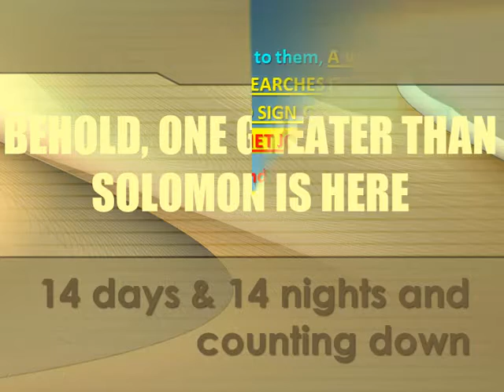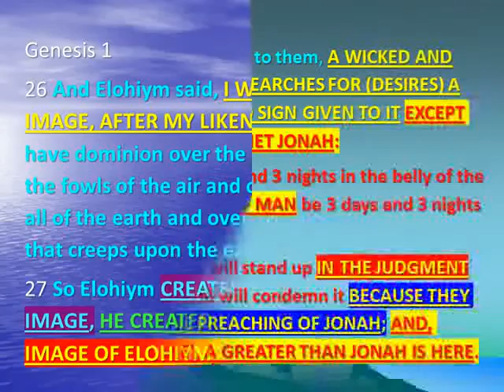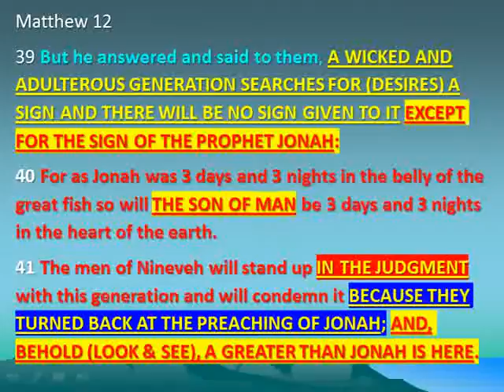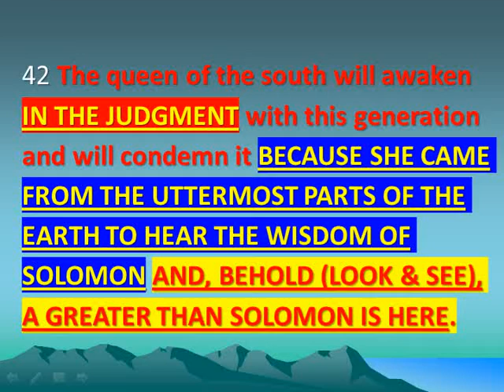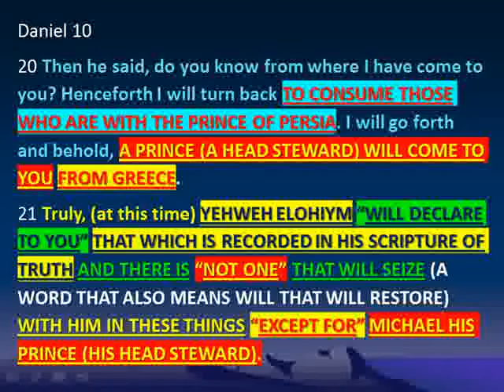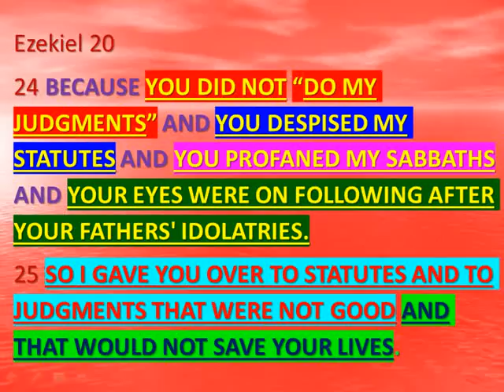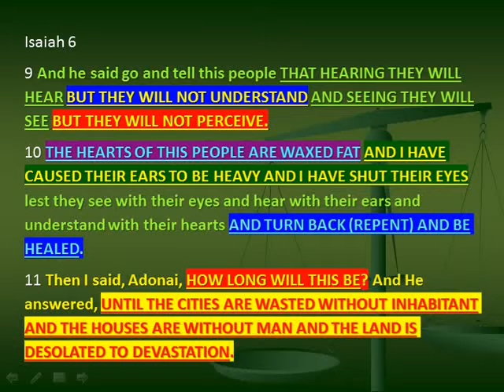BEHOLD, ONE GREATER THAN SOLOMON IS HERE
14 days & 14 nights (as of 09/12 on satan's calendar) and counting down to the great & the fearful day of the Most High's hot indignation.

Look and see if you have eyes to see and ears to hear; Behold, a greater than Solomon is here!

In this video I made an error when said;
The last of the 10 harvest Feasts that are in His 42 month witness against you is near at hand and there remains just one other standing with His anointed in His camp.

There are actually 11 harvest Feasts during this 1,260 day period, 10 have past.